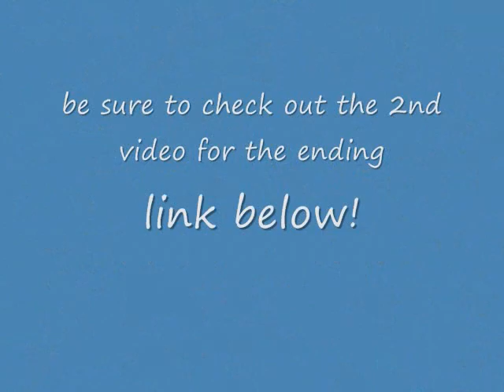What to look for when buying a pit bull puupy (part1/2)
/this is just from my view and what I have seen and think, ask any questions you want but no nasty comments plsssss! ty